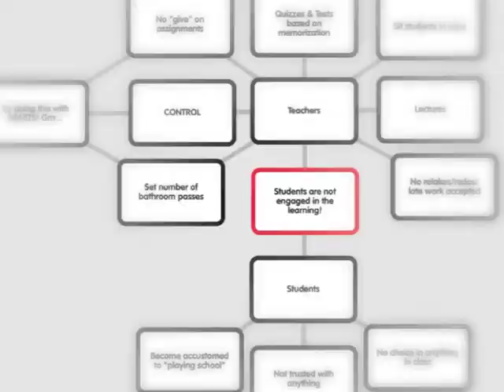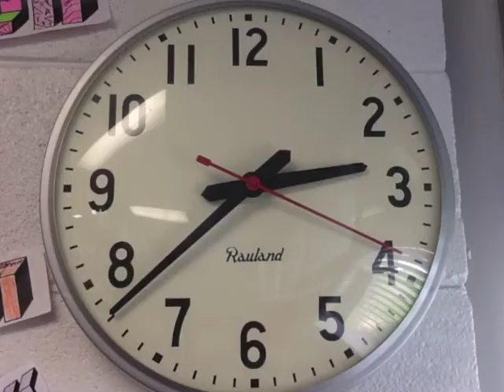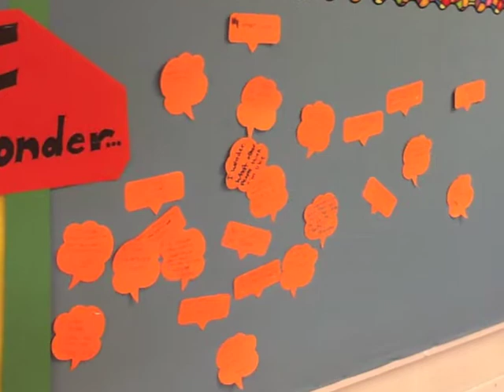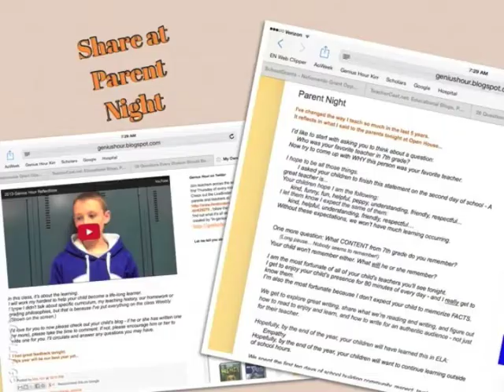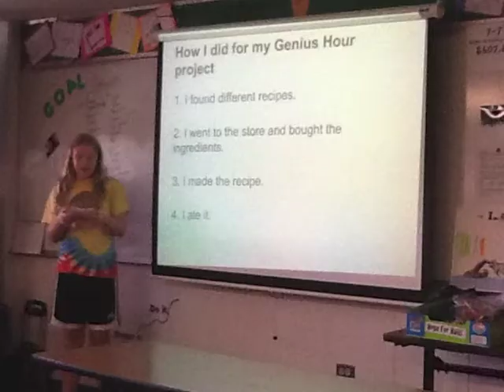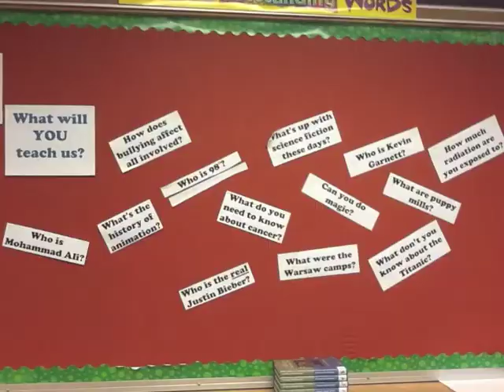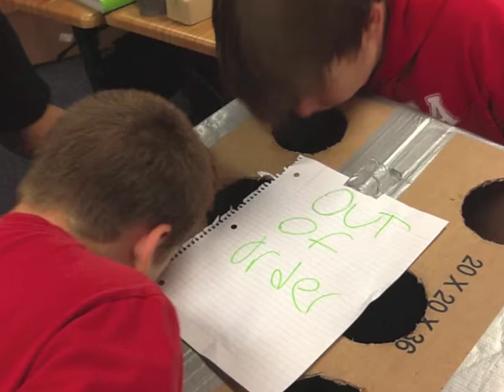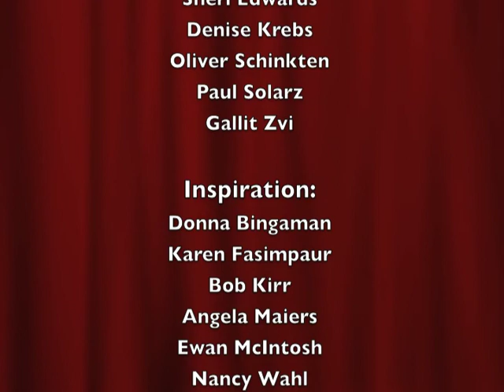Passion-Based Learning (2014)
Presenter: Joy Kirr
Location: Elk Grove Village, IL

Presentation Description: What IS "passion-based learning?" It goes by many names, but it is authentic, student-driven time given during school hours. It is used to engage students in their learning, and let them know that their interests and inquiries matter. Once you start, you will find it permeates the rest of your teaching hours.